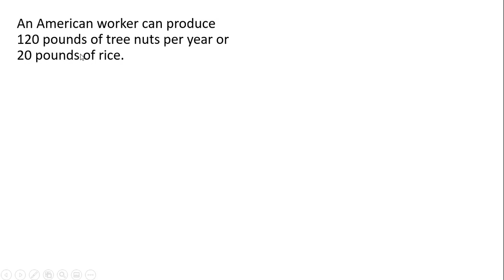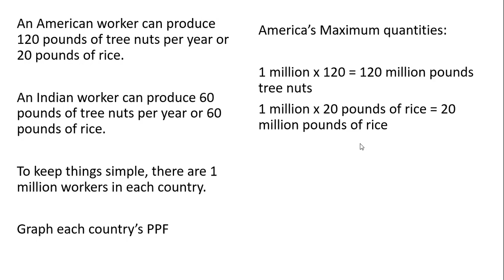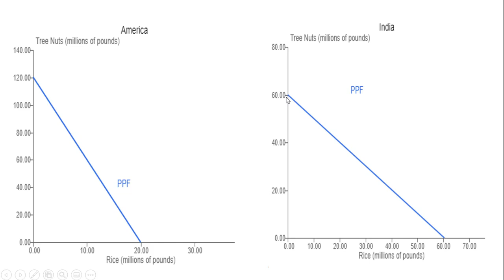Graphing Production Possibilities Frontier: A Word Problem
How to graph a PPF: an example word problem